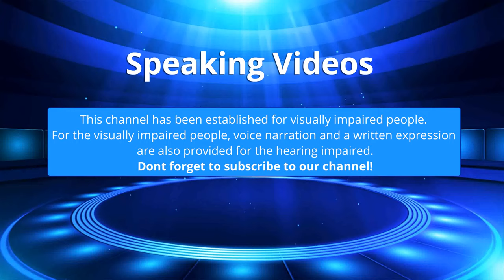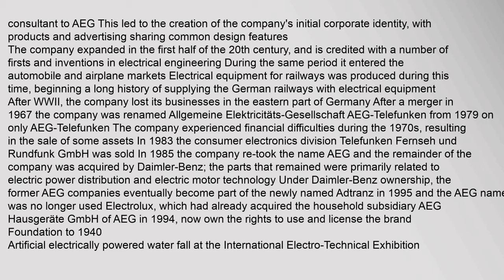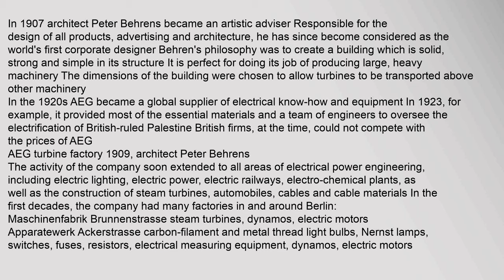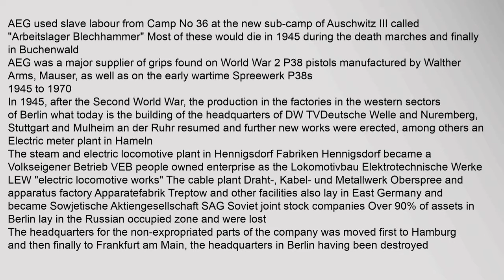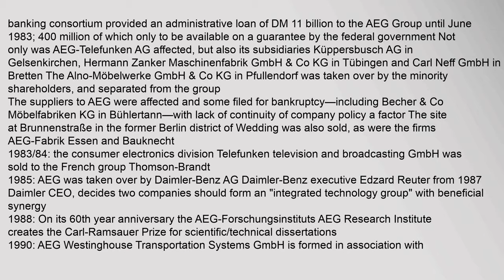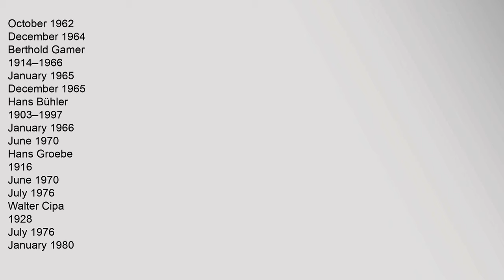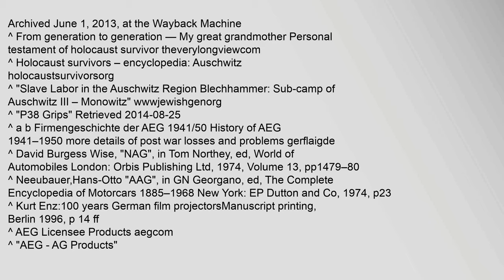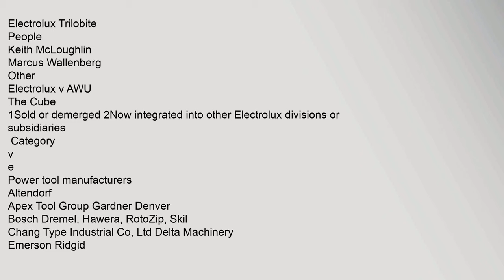AEG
Contents
1,History
11,Summary
12,Foundation,to,1940
13,The,Nazi,era,and,World,War,II
14,1945,to,1970